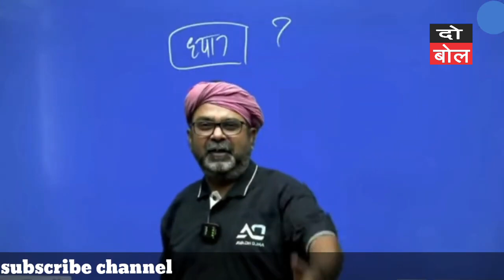राहुल गांधी पर ऐसी भविष्यवाणी ओझा सर ने ये क्या बोल दिया